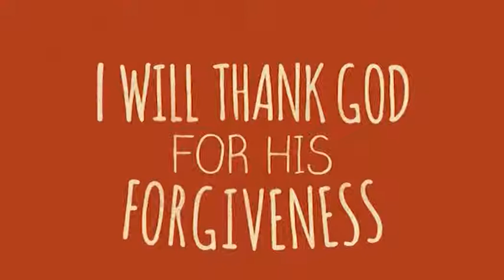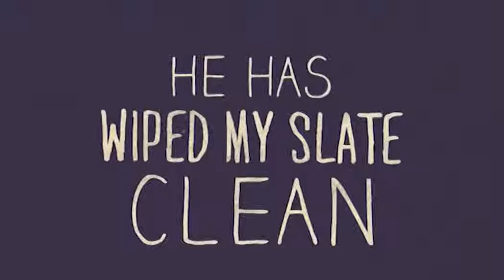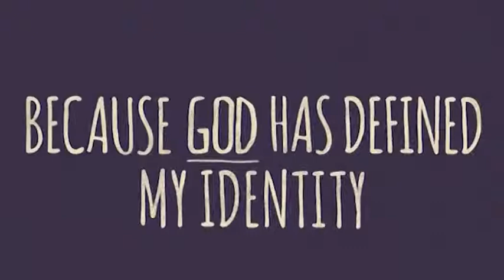Pastor Sonia Thomas | A New Identity